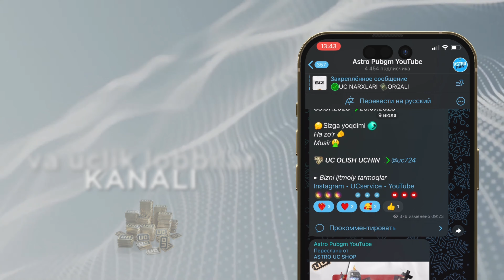🔥A3 ROYAL PASS OYINING 1-100 GACHA SOVG’ALARI 🤩TEKIN ROYAL PASS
🔥USHBU VIDEODA A3 ROYAL PASS YANGILIKLARI HAQIDA VIDEO QILDIM

🔥KANALIMIZ JIVOJI UCHIN HISANGIZNI QO’SHING
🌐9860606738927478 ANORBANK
👤Lochinbek Raximberdiyev

👍 / Video sizga yoqgan bo'lsa LIKE bosing, LIKE bosish orqali siz bizning mehnatimizni baholagan bo'lasiz.
💬 / Videoda kamchiliklar bo'lsa yoki video haqida o'z fikringizni kommentariyaga yozib qoldirishingiz mumkin.
👤 / Kanalimiz sizga manzur kelgan bo'lsa, obuna bo'lishni unutmang.

❓ Ko'p so'raladigan savollarga javoblar:
► O'zim haqimda: Lochinbek. 2004-yil. Jizzax
► Telefon:  Iphone 11 pro max  (256 GB)